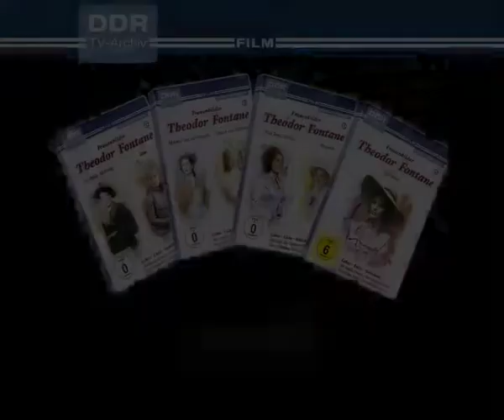Theodor Fontane - Frauenbilder - Trailer | deutsch/german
Mathilde Möhring (DDR 1983):
Mathilde Möhring bewohnt mit ihrer verwitweten Mutter eine kleinen Wohnung in Berlin. Aus finanziellen Gründen nehmen sie den Jurastudenten Hugo Großmann als Untermieter auf. Um aus den ärmlichen Umständen herauskommen, sieht Mathilde ihre Chance und geht die Ehe mit ihm ein. Sie spornt ihn an, sein Examen abzuschließen, um eine Stelle als Bürgermeister anzutreten. Doch seine Gesundheit lässt dies nicht zu...

Stine (DDR 1979):
Stine lebt in Berlin, in einfachen Verhältnissen und teilt sich die Wohnung mit ihrer verwitweten Schwester Pauline. Bei einem Abendessen, das Pauline für ihre Liaison, dem alten Grafen von Haldern, veranstaltet, macht Stine die Bekanntschaft mit dem jungen Grafen Waldemar, der sich in sie verliebt. Sein Onkel befürchtet, dass es durch die Standesunterschiede zur Ächtung der adligen Familie kommen könne und rät seinem Neffen von einer Ehe ab. Als auch Stine seinen Wunsch nach Heirat ablehnt, sieht der junge Graf keinen Sinn mehr in seinem Leben...

Melanie van der Straaten (DDR 1982, 123 Min.):
Melanie van der Straaten hat die Courage, sich von ihrem begüterten, ungeliebten Ehemann zu trennen und sich mit einem neuen Partner, allen gesellschaftlichen Restriktionen trotzend, in bescheidenen Lebensumständen einzurichten. Als ihr erster Mann sie nach der Scheidung mit den Kindern erpresst, steht Melanie mit Schmerz und Würde zu ihrem neuen Leben.

Schach von Wuthenow (DDR 1977, 86 Min.):
Im Salon der schönen Frau von Carayon beginnt die Affäre um den Rittmeister Schach von Wuthenow. Die verwitwete Josephine und ihre Tochter Victoire sind Anziehungspunkt für Offiziere des Berliner Elite-Regiments. Als Schach um Victoire anhält, wird er von seinen Kameraden verspottet, da sie keine makellose Schönheit ist. Die Hochzeit findet statt, doch am Abend erschießt sich der Rittmeister...

Frau Jenny Treibel (DDR 1975, 94 Min.):
Fabrikantengattin Jenny Treibel plant, ihren jüngsten, verweichlichten und charakterschwachen Sohn Leopold mit der Lehrerstochter Corinna Schmidt zu verloben. Sie will die Pläne ihrer Schwiegertochter Helene durchkreuzen, die ihre jüngere Schwester an den Schwager verheiraten möchte. Auf der Verlobungsfeier erfährt Corinna vom Dienstmädchen Luise, dass Leopold ein Kind mit ihr hat. Corinna verzichtet auf die Hochzeit, aber für Frau Treibel kommt eine Ehe zwischen Leopold und Luise nicht in Frage...

Franziska (DDR 1985, 96 Min.):
Der alte Graf Petöfy verehrt die Schauspielerin Franziska Franz, die altersmäßig besser zu seinem Neffen Egon passen würde. Er führt sie in sein Haus ein und heiratet sie. Seine Schwester, die sittenstrenge Judith von Gundolskirchen, billigt trotz der altersmäßigen und gesellschaftlichen Distanz, diesen Schritt. Jedoch nach einem Liebesverhältnis zwischen dem jungen Grafen Egon und Franziska ändert sich alles...

Effi Briest ist ein junges, lebensfrohes Mädchen aus einer märkischen Adelsfamilie. Als der 20 Jahre ältere Landrat Baron von Instetten bei ihren Eltern um ihre Hand anhält, willigt sie ein. Doch das Leben in der pommerschen Kleinstadt ist für Effi beengend und seelisch bedrückend, ihre Ehe ist von Rücksichtnahmen und Verpflichtungen bestimmt. Effi langweilt sich, fühlt sich gefangen und gerät in eine Affäre mit Major von Crampas. Er reitet mit ihr aus, schreibt ihr heimlich Liebesbriefe, doch selbst dieses Abenteuer zwischen Moral und Leidenschaft bringt ihr keine Freude. Erst als ihr Mann nach Berlin versetzt wird, sieht sie sich am Ziel ihrer Wünsche. Nach vielen Jahren findet Baron von Instetten die alten Briefe zufällig bei Effi, und es kommt zum Eklat...